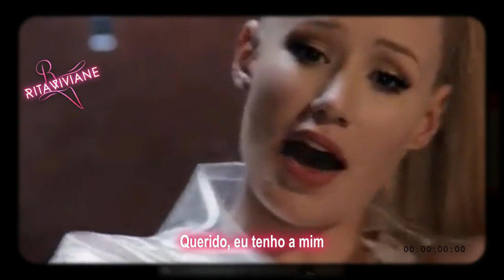(video) Iggy Azalea - Team Traduzido